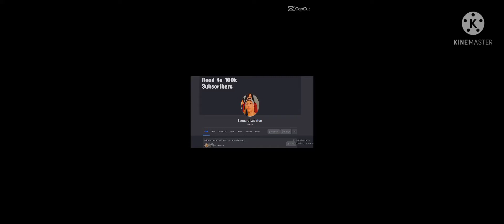wlang guys mahinang boses HAHAHAAHA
WLANG GUYS